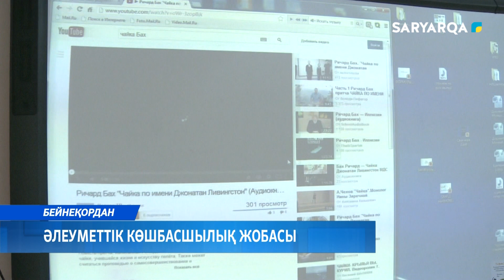Әлеуметтік көшбасшылық жобасы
Қарағандыда Begin it Central Asia by in Drive әлеуметтік көшбасшылық жобасына іріктеу туры басталды. Іс-шараға облыстың түкпір-түкпірінен 130 оныншы сынып оқушылары қатысты. Толығырақ алдағы бейнематериалда.